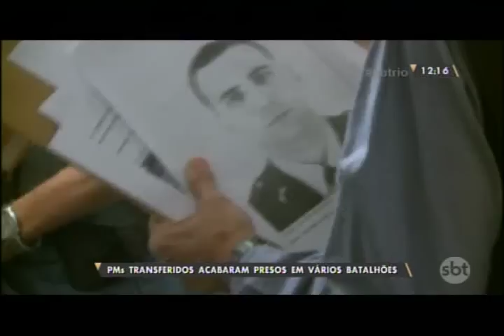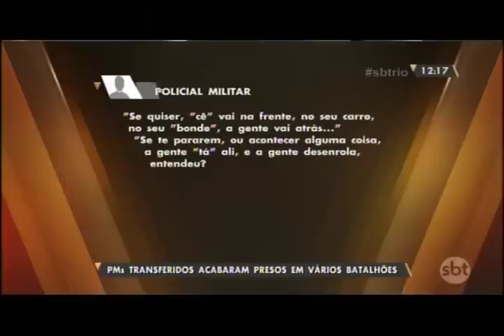MEGAOPERAÇÃO PARA PRENDER 96 POLICIAIS MILITARES NO RJ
A Polícia Civil e o Ministério Público desencadearam uma megaoperação para prender 96 policiais militares do 7º Batalhão de São Gonçalo acusados de envolvimento com o tráfico na Região Metropolitana do Rio.